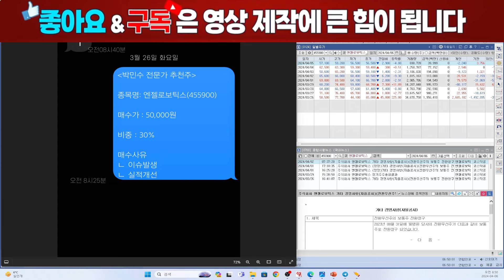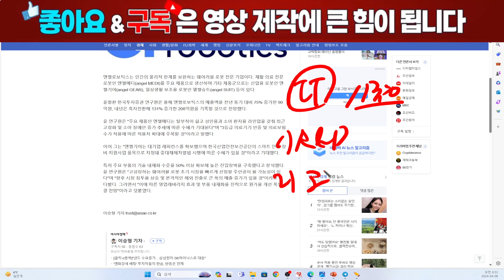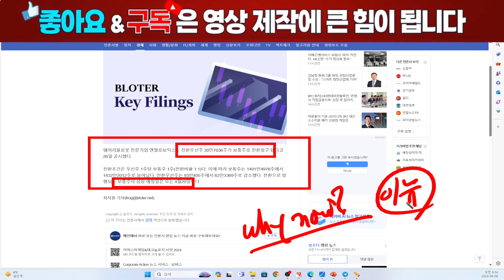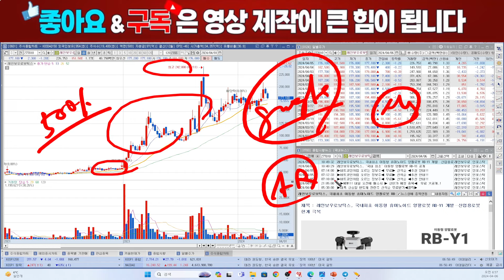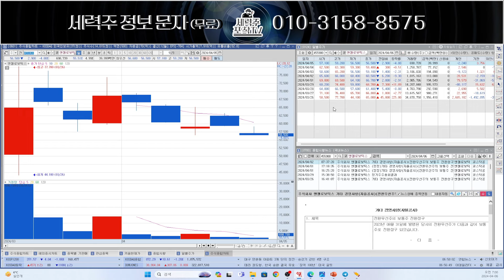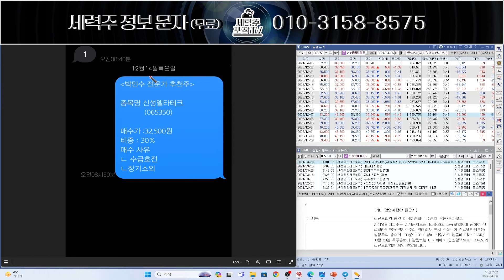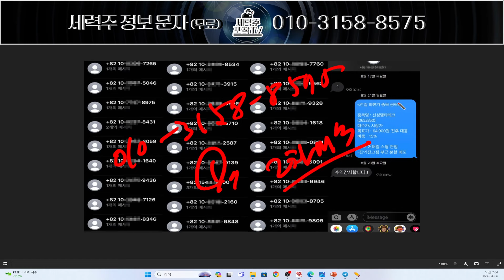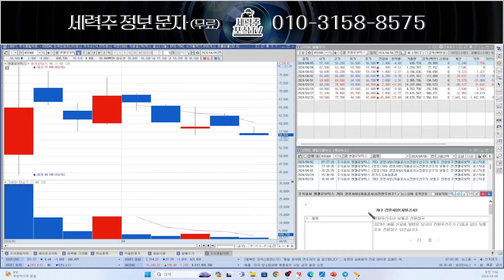[엔젤로보틱스] 매도가는 OOOO세력이 정한다, 대응전략 필수!엔젤로보틱스